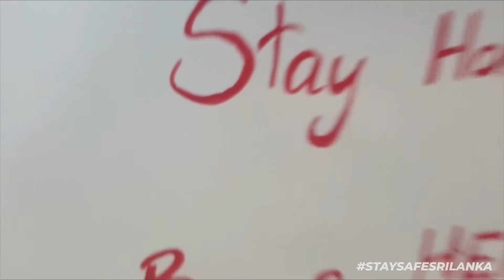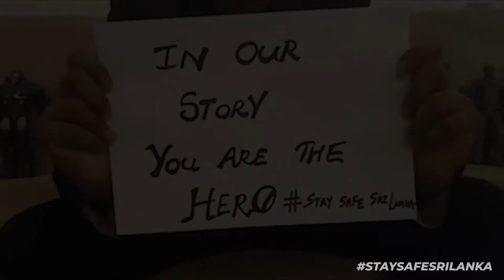StayHomeSriLanka - A message from Cold Theatre 7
With the lockdown in Sri Lanka slowly coming to an end and as we gradually transition back into a sense of normality, remember that it’s still important to continue following the directions of healthcare professionals by practicing good hygiene. So be cautious, be prepared to embrace the new normal and take each day as it comes. With that in mind, here’s CT7’s “dramatic” version of a socially responsible message.

Video edit - Nigel Wayne White | Dulina Designs Stuff & Things
Credits: Young T & Bugsey - Don’t Rush (Lyrics) ft. Headie One